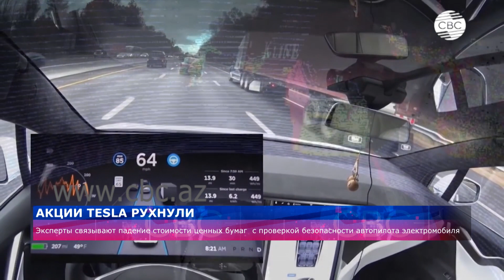Акции Tesla рухнули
Стоимость акций компании Tesla упала почти на 5% после сообщения американского регулятора о проведении расследования в отношении работы автопилота в электромобилях этого производителя. На открытии торгов в понедельник, 16 августа, ценные бумаги автопроизводителя подешевели на 4,31%, затем падение усилилось до 4,96%.